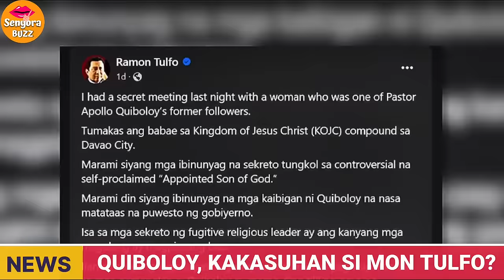QUIBOLOY LATEST NEWS | MON TULFO KAKASUHAN NI PASTOR QUIBOLOY?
Duterte tells Quiboloy: You’re wanted, don’t drag me into this | INQToday
Arrest warrants ng korte vs Quiboloy, hindi apektado ng isyu sa TRO sa Senate arrest order – SC
Balikatan Military Exercises ng Pilipinas at Amerika sa Palawan at Batanes, sisimulan... | UB
Sen. Robin Padilla, paiimbestigahan ang suspensyon sa SMNI
BREAKING NEWS!!! WARRANT GALING ICC PARA KAY DIGONG NYO ON GOING NA?PBBM PINA IIKOT LANG SI DIGONG?
NAG SAMA SAMA NA ANG MGA TARANTADO NA TATAKBO BILANG SENADOR
NAKAKA LULA ANG SPEECH NI PHILIP SALVADOR
TUMIRADA NA RIN SA SARA! SA SINABI NI FL
PASTOR APOLLO QUIBOLOY PRIVATE ARMY NAKAKATAKOT PALA ETO NA
LIVE: Senate resumes probe on alleged offenses of Apollo Quiboloy, church | February 19
Senate inquiry on the reported cases of KOJC leader Apollo Quiboloy | ABS-CBN News
Pres Marcos
PresBBM
PBBM
VPSara
VPSara Duterte
VpDuterte
Pinas News
Pinas News Insider
ABS-CBN
KMJS
GMA
TV Patrol
kingdom of jesus christ
pastor apollo quiboloy smni kingdom of jesus christ kojc
apollo quiboloy smni kingdom of jesus christ kojc
smni kingdom of jesus christ kojc pastor apollo quiboloy
Pastor Apollo Quiboloy Senator Robin Padilla SMNI Kingdom of Jesus Christ
Pastor Apollo Quiboloy Senator Robin Padilla SMNI
Pastor Apollo Quiboloy SMNI Senator Robin Padilla
inquirer.net
philippine daily inquirer
untv
UNTV C-NEWS
c-news untv
untv news
untv news and rescue
ABS-CBN
ABS-CBN News
Philippine News
News
ABS-CBN News Channel
DZMM Teleradyo
ABS CBN DZMM
20240219abscbnlivestream
News Daytime
type:highlights
series:Kabayan
channel:ABS-CBNNews
format:straight
Senate holds inquiry
inquiry into the reported cases
inquiry
Senate
cases of KOJC leader Apollo Quiboloy
KOJC leader Apollo Quiboloy
Quiboloy
inquirer.net
philippine daily inquirer
Quiboloy
Rodrigo Duterte
Duterte
glory mountain
n5e
news5
news5digital
tv5
philippines
ph
news
breaking
news5everywhere
frontline
pilipinas
umaga
tonight
alerts
newsbreak
breakingnews
balita
marcos
bbm
duterte
tulfo
raffy
coc
fyp
fyi
newsph
breakingnewsph
socialnewsph
entertainmentnewsph
entertainment
tiktoknews
trending
sarah
pba
uaap
vlog
sports
philippine news
news
abs-cbn
abs-cbn news
abs-cbn philippines
inquirer.net
philippine daily inquirer
philippines
abs-cbn news channel
latest news
apollo quiboloy
untv news
quiboloy
gma news today
anc 24/7
anc
trending
why news
untv ito ang balita
entertainment
anc 24/7 insight
recent news
news update
raffy
tulfo
duterte
bbm
marcos
n5e
news5
news5digital
tv5
balita
ph
news5everywhere
frontline
breakingnews
livestream today gma
gma news livestream
philippines news
livestream philippines
anc 247
gma news
anc alerts

00:00 quiboloy latest news
01:00 Batang Quiapo
02:00 quiboloy case update today
03:00 Kingdom of Jesus Christ
04:00 Batang Quiapo episode
05:00 untv news and rescue
06:00 lotto result today
07:00 kapamilya online live
08:00 ABS-CBN Entertainment
09:00 Philippine news